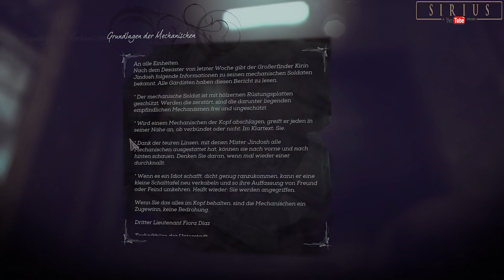Das Maschinenhaus ⚔️ Dishonored 2 [20]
Zusammen mit Sokolov wollte Karin den perfekten, mechanischen Soldaten erschaffen. Dieser wusste aber schon von der Gefahr und weigerte sich...

15 Jahre sind nach dem Ableben von Jessamine Kaldwin vergangen. In Dishonored 2 wird Ihre Tochter Emily einen Staatsstreich ausgesetzt und für Morde verantwortlich gemacht.